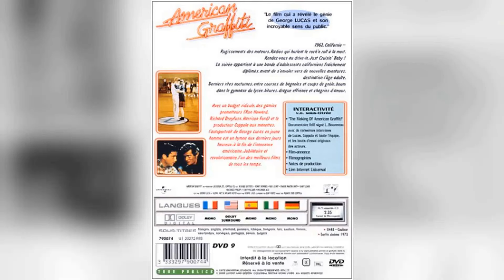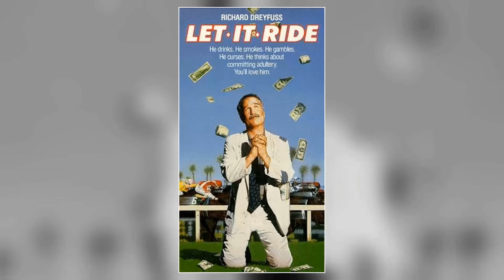The Unbelievable Richard Dreyfuss's Journey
Step back in time with me as we pay tribute to one of Classic Hollywood's brightest stars - Richard Dreyfuss. 🌟 From captivating performances to timeless elegance, Richard Dreyfuss's influence on the silver screen remains unrivaled.

🎥 Join me as we uncover the stories behind Richard Dreyfuss's most iconic roles and the moments that shaped their legendary journey. 🌠

🎬 Lights, camera, and let's immerse ourselves in the magic of Classic Hollywood with Richard Dreyfuss leading the way. ✨🎭
Filmography:
A Scorched Earth
Nate & Al
Abandonment
Into the Deep
Waltzing with Brando
Killing Winston Jones
Sweetwater
Save Christmas
Bubble Guppies
Murder at Yellowstone City
Every Last One of Them
Crime Story
Daughter of the Wolf
Astronaut
Polar
The Last Laugh
Bayou Caviar
Asher
Book Club
Shots Fired
Madoff
The Killers: Dirt Sledding
Your Family or Mine
Zipper
Squatters
Caserta Palace Dream
Cas & Dylan
Paranoia
Very Good Girls
Coma
Lone Star Trixie
Parenthood
Weeds
RED
Piranha 3D
Family Guy
Happiness Isn't Everything
The Lightkeepers
Leaves of Grass
My Life in Ruins
W.
Signs of the Time
Tin Man
Ocean of Fear
Poseidon
Copshop
Silver City
Coast to Coast
The Education of Max Bickford
The Day Reagan Was Shot
Rudolph the Red-Nosed Reindeer & the Island of Misfit Toys
Who Is Cletis Tout?
The Old Man Who Read Love Stories
The Crew
Fail Safe
Lansky
Nova
Krippendorf's Tribe
Mad Dog Time
Night Falls on Manhattan
James and the Giant Peach
Mr. Holland's Opus
The American President
The Last Word
The Great Battles of the Civil War
Silent Fall
Another Stakeout
Lost in Yonkers
Lincoln
American Experience
Prisoner of Honor
What About Bob?
Once Around
Postcards from the Edge
Rosencrantz & Guildenstern Are Dead
Always
Let It Ride
Moon Over Parador
Nuts
Stakeout
Tin Men
Stand by Me
Down and Out in Beverly Hills
The Buddy System
Whose Life Is It Anyway?
The Competition
Othello
The Big Fix
The Goodbye Girl
Close Encounters of the Third Kind
The Sentinel
Victory at Entebbe
Jaws
Inserts
The Second Coming of Suzanne
The Apprenticeship of Duddy Kravitz
The New Dick Van Dyke Show
Me
American Graffiti
Dillinger
Catch-22
A Touch of Grace
Gunsmoke
Mod Squad
The Shadow of a Gunman
Two for the Money
Room 222
The Bold Ones: The New Doctors
The New People
Hello Down There
The Ghost & Mrs. Muir
The Felony Squad
Judd for the Defense
The Young Runaways
The Graduate
Valley of the Dolls
The Second Hundred Years
Hey, Landlord
That Girl
Occasional Wife
Bewitched
Gidget
Ben Casey
Peyton Place
Karen
A Scorched Earth
Nate & Al
Abandonment
Into the Deep
Waltzing with Brando
Killing Winston Jones
Sweetwater
Save Christmas
Bubble Guppies
Crime Story
Astronaut
Polar
The Last Laugh
Bayou Caviar
Asher
Book Club
Shots Fired
Madoff
Zipper
Squatters
Caserta Palace Dream
Cas & Dylan
Paranoia
Very Good Girls
Coma
Lone Star Trixie
Parenthood
Weeds
RED
Piranha 3D
Family Guy
Happiness Isn't Everything
The Lightkeepers
Leaves of Grass
W.
Tin Man
Ocean of Fear
Poseidon
Copshop
Silver City
Coast to Coast
The Crew
Fail Safe
Lansky
Nova
Krippendorf's Tribe
Mad Dog Time
Mr. Holland's Opus
The American President
The Last Word
Silent Fall
Another Stakeout
Lost in Yonkers
Lincoln
American Experience
Prisoner of Honor
What About Bob?
Once Around
Always
Let It Ride
Moon Over Parador
Nuts
Stakeout
Tin Men
Stand by Me
The Buddy System
The Competition
Othello
The Big Fix
The Goodbye Girl
The Sentinel
Victory at Entebbe
Jaws
Inserts
Me
American Graffiti
Dillinger
Catch-22
Gunsmoke
Mod Squad
Room 222
The New People
Hello Down There
The Felony Squad
The Young Runaways
The Graduate
Hey, Landlord
That Girl